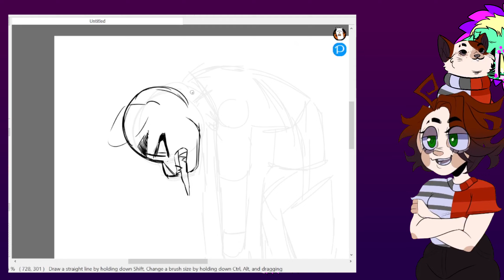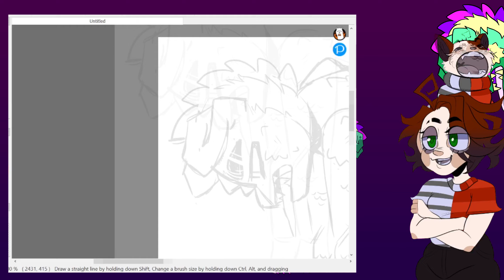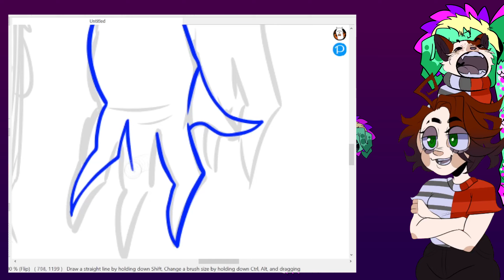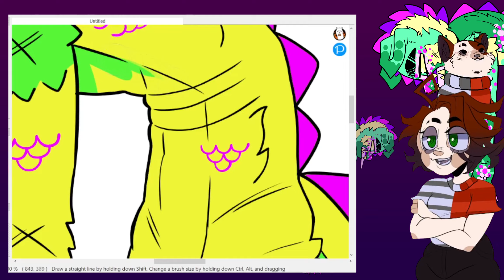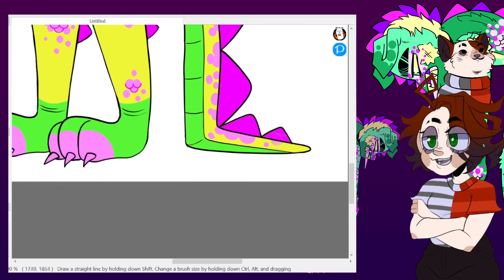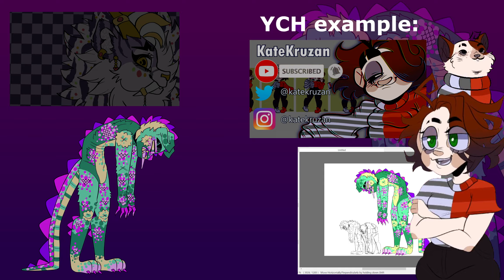Character Design [DAY #14] Prompt: Falling 🐊🐶💚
Welcome to day 14 of character design!
I hope you like todays character and return for tomorrows!
Comment how far you get into the video!